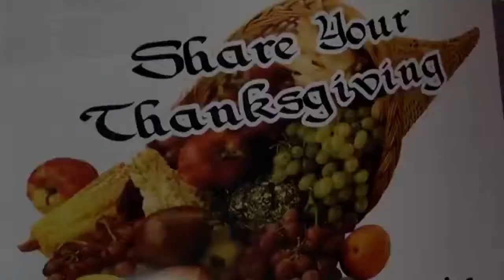Share Your Thanksgiving 2017